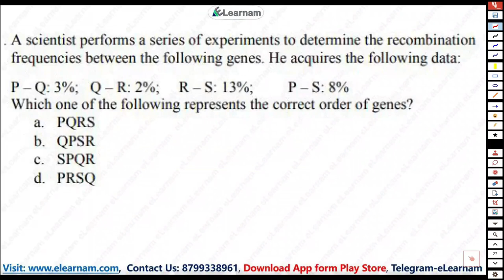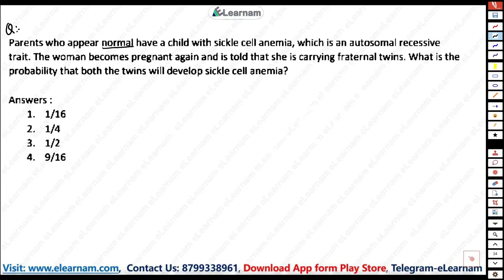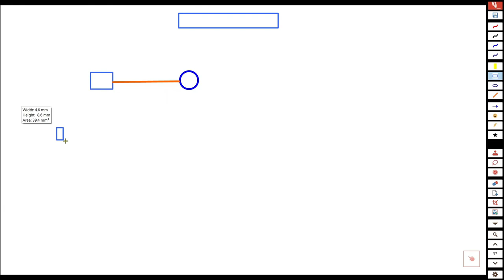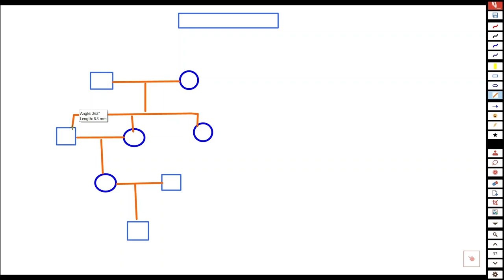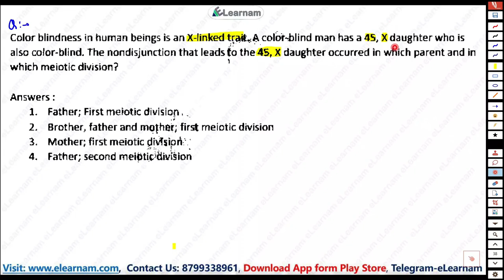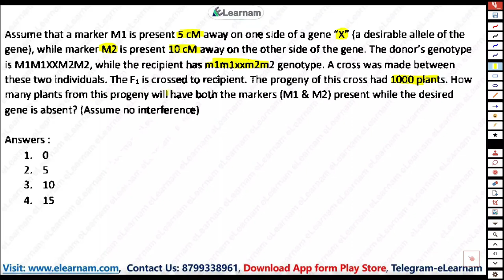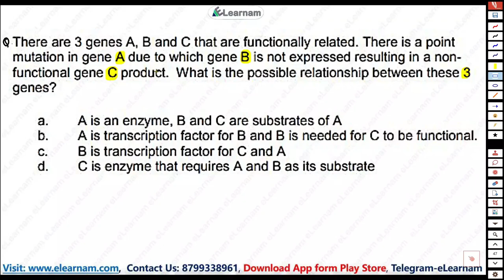DBT JRF PYQs Solution | Genetics | Part 2 | Tips & Tricks | By Virendra Singh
GATE LIFESCIENCE
GATE Biotechnology
ICMR JRF
NTA Score
GATE BT Preparation
Bioprcocess Engineering
Bioinfomatics